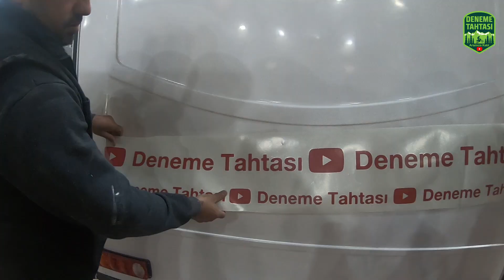Yeni Karavanım İle Yeni Kamp Alanına Yolculuk | NK Karavan Güneş 3900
Video ile ilgili bir çok konuya gelebilecek soruya aşağıda açıklama kısmında değindim, önerilerinizi yorumlara bekliyorum.

NK Karavan, çoğu markanın cesaret edemeyeceği şekilde fabrika üretimini olduğu gibi yayınlamama izin verdi, bu konuda şeffaflığı için onlara teşekkür ediyorum.   Fabrikada eksikler tabi ki var, eleştirilere açıklar ve en önemlisi bu eleştirileri ciddiye alıp değerlendiriyorlar.

Video ile ilgili eleştirileri olduğu gibi yayınlıyorum, sadece trol hesapların yaptığı aşağılayıcı yorumları kaldırıyorum.

Diğer markalar da davet edip fabrikasını gezmeme ya da benzer bir video hatta kişiselleştirebileceğim karavan yapmak isterse açığım.

Karavanda daha 2 gece kaldım, özellikle yalıtımından ve iç dizaynından memnunum, kullandıkça eksikler belli olacaktır.

Karavanda kullanılan cam gibi malzemeler daha kalite kullanılsaydı fiyatı artacaktı.  Ama mdf yerine daha hafif malzeme kullanmalarını isterdim.  Zamanla daha hafif malzemeye geçeceklerini düşünüyorum.  Neticede daha yeni bir marka sayılır ve yatırımlara devam ediyorlar.

Karavanın fiyatı 75 bin TL civarlarında, bayileri arayıp sorabilirsiniz.

Videoda kullandığım müziği herkes beğenmeyebilir, telif hakkı olmayan müzik öneriniz varsa linki yorumlara bekliyorum.

Yeni kamp alanım Antalya'ya 1 saat uzaklıktaki Adrasan Lazona Camping.  Burayla ilgili kanalda bi video bulabilirsiniz.

soru ve önerilerinizi bekliyorum.